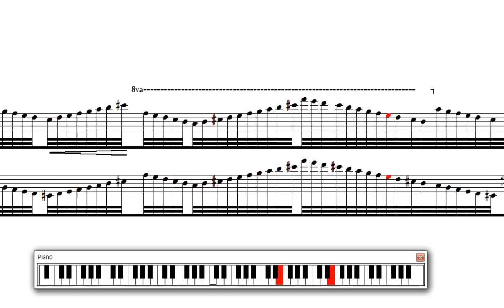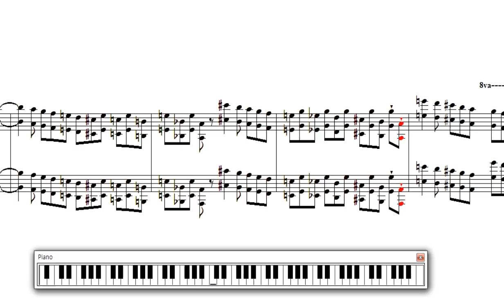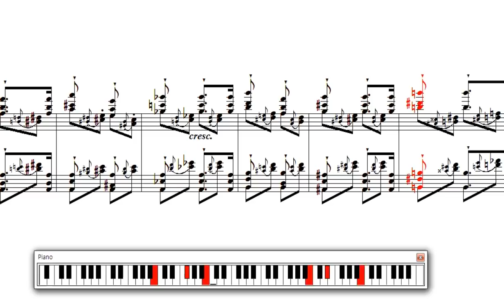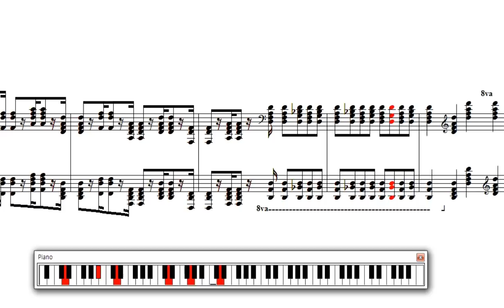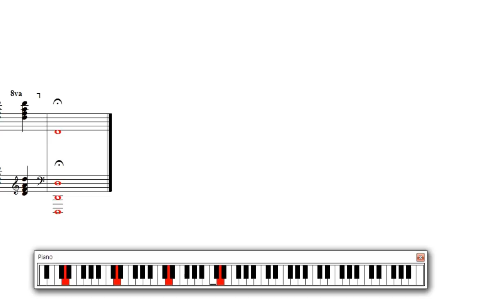[NWC사보] F.Liszt(리스트) - 초절기교 연습곡 4번 마제파(mazeppa)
아티스트:F.Liszt
제목:Mazeppa
난이도:그냥미친것같다.
(7년전에 만든걸 수정해서 올려봅니다.)